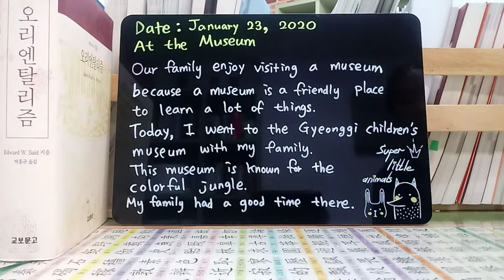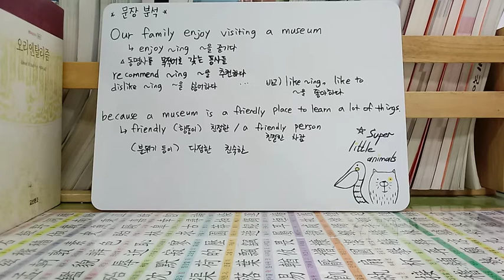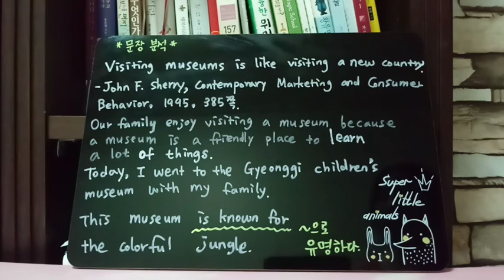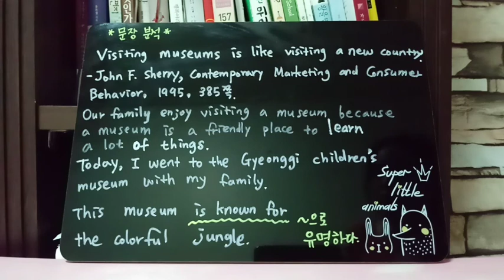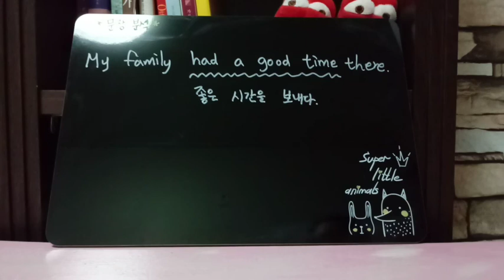영작 왕초보 학생들을 위한 매일 영어 일기 쓰기 수업 English diary January 23, 2020 theme : At the museum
영작 왕초보 학생들을 위한 영어 일기 세 번째 시간입니다. 이 영상은 영어 일기 쓰기에 막연한 두려움을 갖고 있고, 기초적인 영어 문장 만들기를 어려워하는 학생들을 위해 제작되었습니다. 그럼 오늘의 영어 일기 At the museum [박물관에서] 시작하겠습니다.

영작 왕초보 학생들을 위한 매일 영어 일기 쓰기 미니 강의는 계속 업데이트 됩니다.